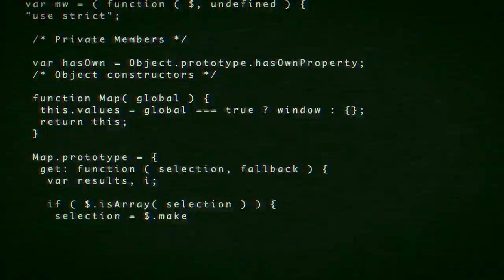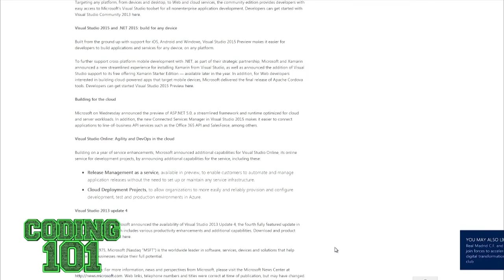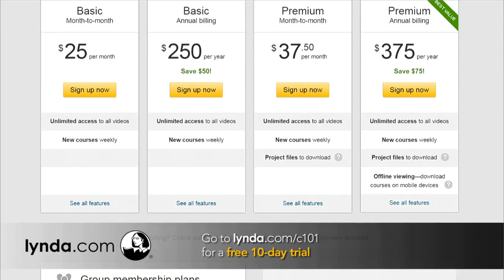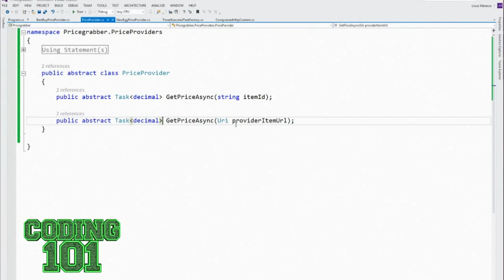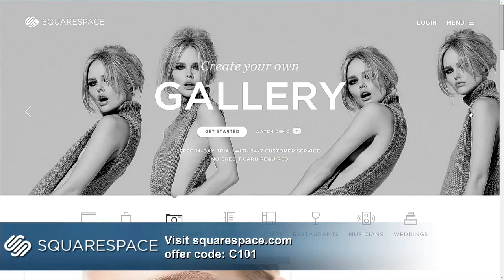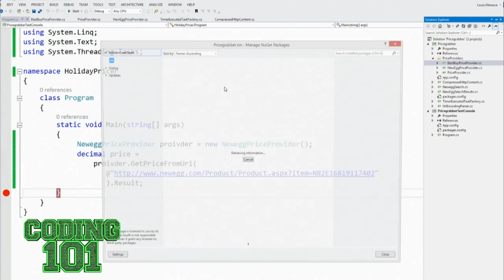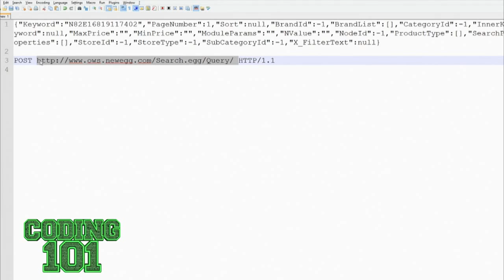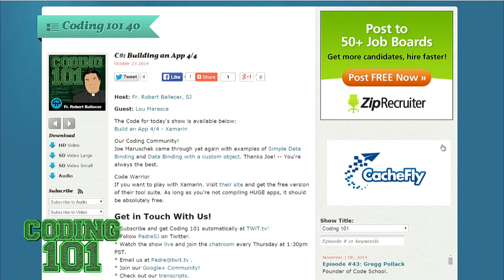Coding 101 44: Santa's Little Helper: 1/3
Host: Fr. Robert Ballecer, SJ

Guest: Lou Maresca